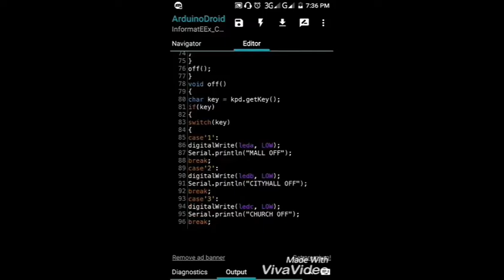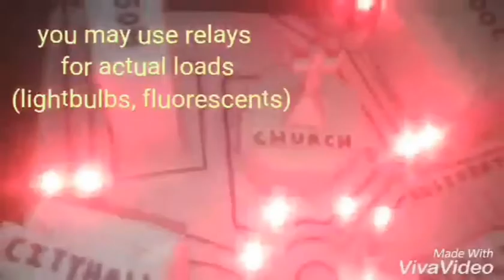InformatEEx: Controlled Community Lighting